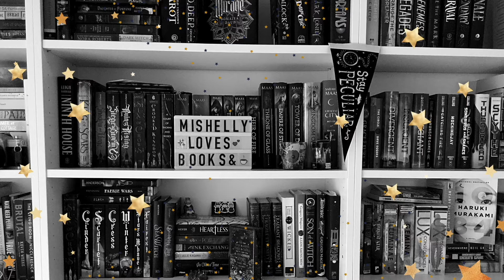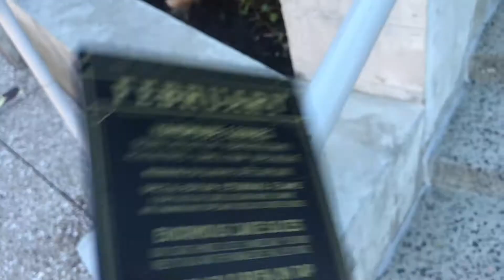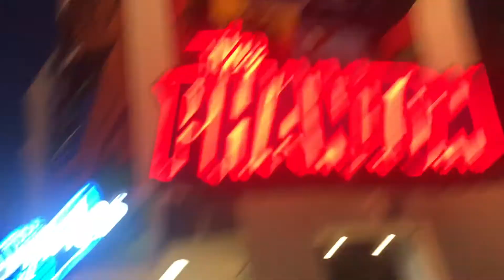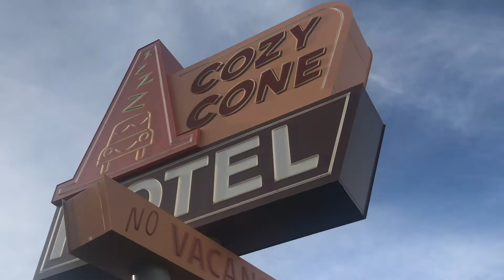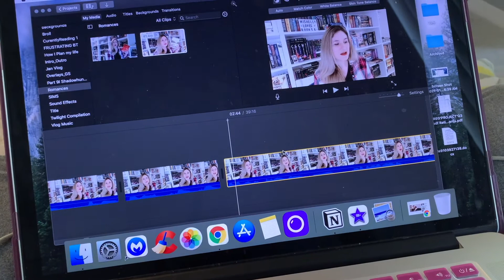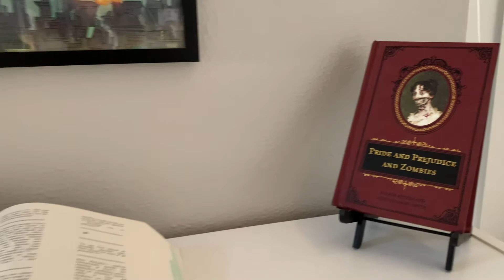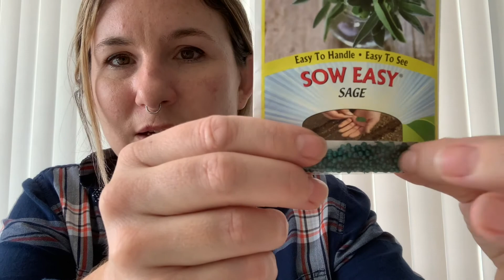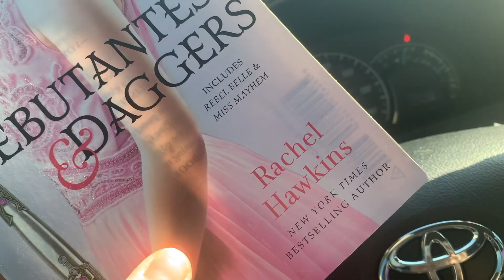February Highlights I Reading -Life Vlog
Highlights from February!
Universal Studios, Disney Springs and Gideons Bakery.

       Other places you can find me